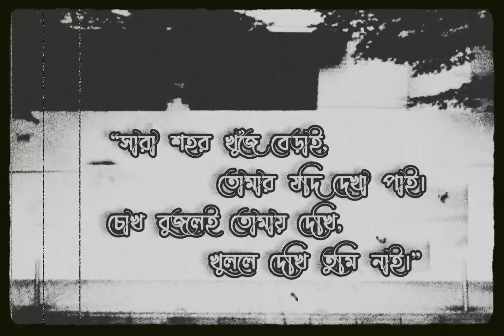Heart_touching sad status